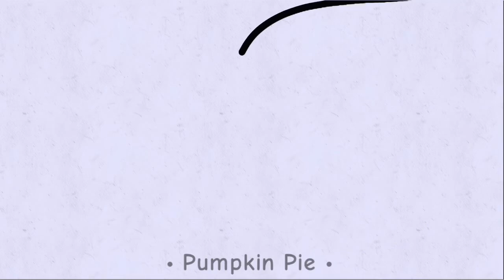𝔹𝕦𝕥𝕥𝕖𝕣𝕗𝕝𝕪 (meme)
Ayyayayyay this is a filler and it’s really lazy I’m sorryyyyy

Time taken: 1 and half hours

Oc: PVMPK1N (my roblox avatar)

Background this time is mine!